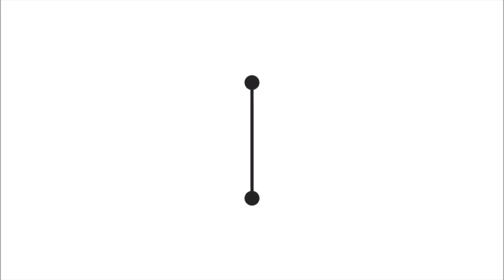Sab Kaam Incomplete | Shoot Cancel For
Daily vlogging to have create something New every single day

Video agar kisi b reason se achi lagi ho  Ya Video mai koi b short  acha laga ho to video ko like kar k jaye

GEAR USED
° GORILA TRIPOD
° PHONE NOTE 10 PRO MAX
° BOYA MIC
° RING LIGHT
° BOYO MM1 SHORT GUN MIC.
° NIKON D5600 CAMERA
° MOTO VLOGGING STRIP MOUNT